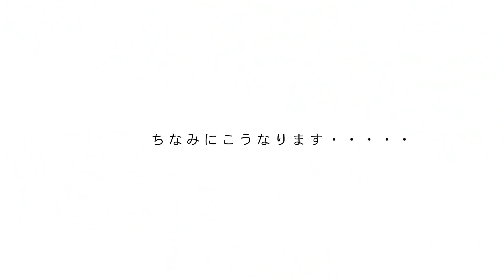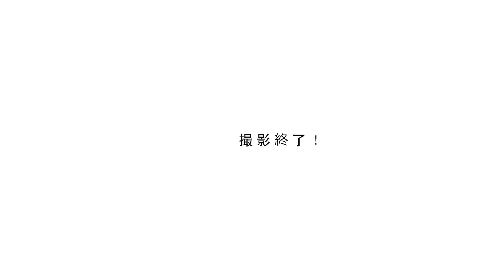【撮影前GRWM】艶肌に見えるスキンケアとベースメイク熱弁してたらバタバタvlog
今日は動画撮影のための身支度GRWMです！
普段メイクの時とは意識することが少し違うので
結婚式やパーティーなど、写真や動画を撮る日におすすめのメイクアップです。
今日のカメラマンは中西拓也さんです。
日常を映画のように
ほんの一瞬を切り抜いて素敵な映像にしてくれます。
Instagramのリールは素晴らしい作品ばかりなのでぜひチェックしてみてください！
YouTubeも配信されています。

styling

tops/toteme

earrings/L&Co.